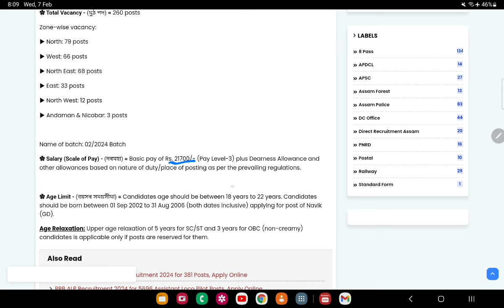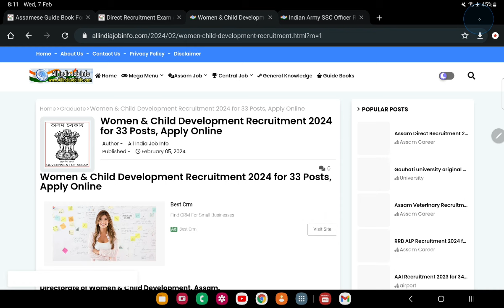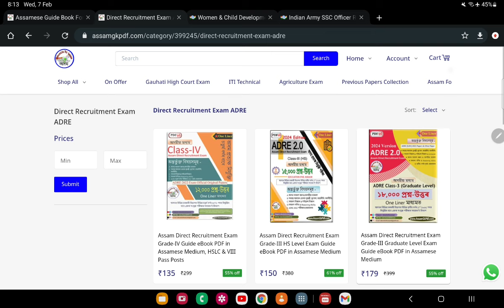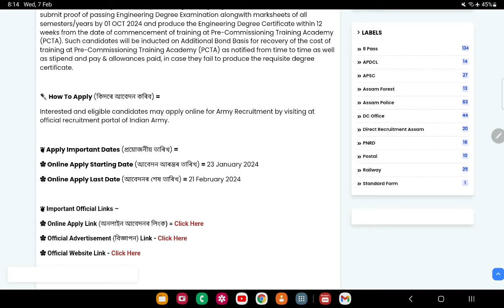অসম চাকৰি Assam & Central Government Job February Recruitment, Apply Online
Assam Police PDF Guide book List -